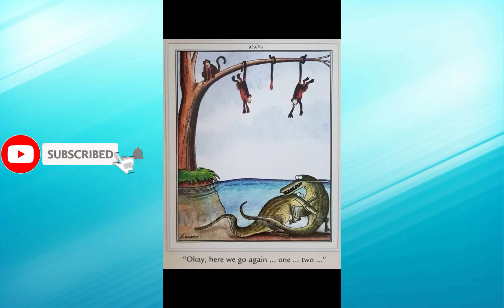Top 10 Motivational😭Pictures With Deep💔Meaning 🙏 One Picture 😱Millions Words😭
deepmeaningpictures

👋Hi Friends
in this channel i created a motivational and inspirational video for you. So i hope you like this videos.

If you're looking for a little motivation to get you through your day, look no further than these motivational pictures with deep meaning. In this first part of the series, we've selected some of our favorite motivational pictures that will give you a dose of inspiration.

In the next part of the series, we'll be bringing you some deep meaning quotes that will touch your heart. From love and relationships to overcoming adversity, these motivational quotes will help you stay on track no matter what life throws your way. So be sure to check back soon for more deep meaning motivational pictures and deep meaning quotes!

Tags Ignore :
Motivational speech
New instagram reels
insta reels
Shorts
youtube shorts
Instagram reels